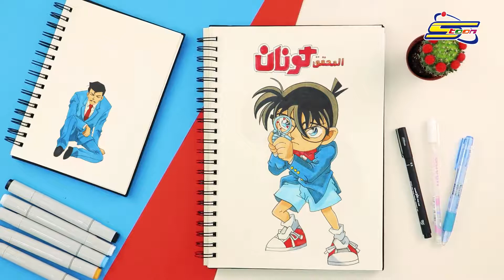how to draw a Konan ?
by : noob vs pro

susbcribe and like